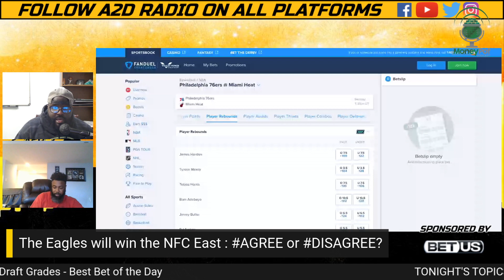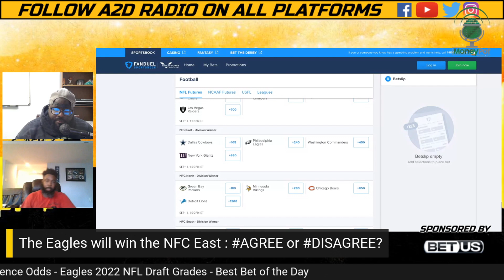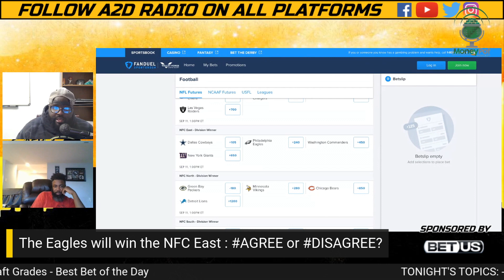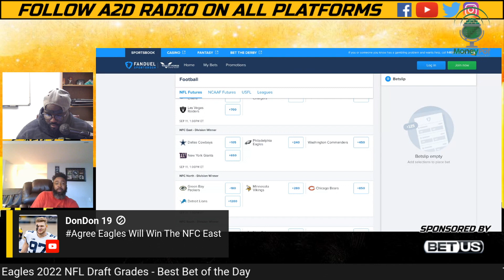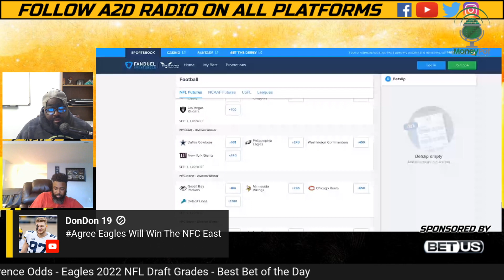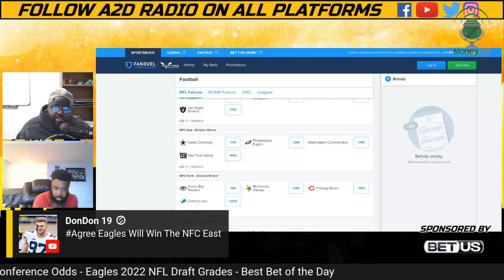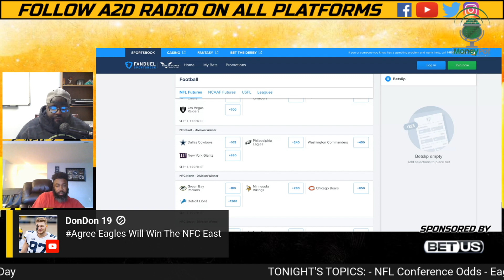PHILADELPHIA EAGLES POST-2022 NFL DRAFT EXPECTATIONS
The Philadelphia Eagles made moves during the 2022 NFL Draft.￼ Along with drafting Jordan Davis, Nakobe Dean, Cam Jurgens￼, Kyron Johnson, and Grant Calcaterra, the Eagles made a splash trade acquiring AJ Brown from the Tennessee Titans. Along with the other moves the Eagles made this offseason, do the Eagles actually have a shot winning the NFC this season?

BetUS is a leading online sportsbook who has been in the market for over 25 years. You can bet anywhere in the US on everything. for a 125% sign up bonus.

Gleason’s Bar is located at 6700 Mill Creek Ave. in Levittown, PA.

Do you have damage to your home or property? We may be able to help!